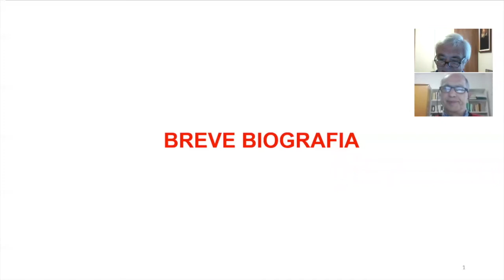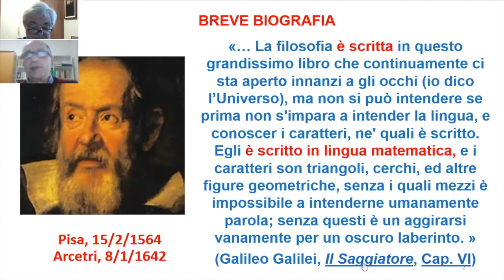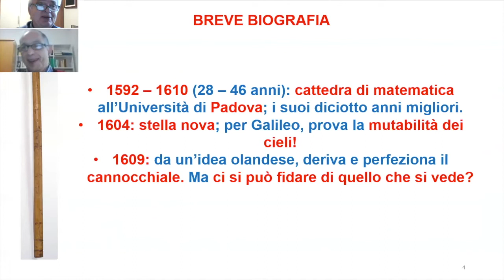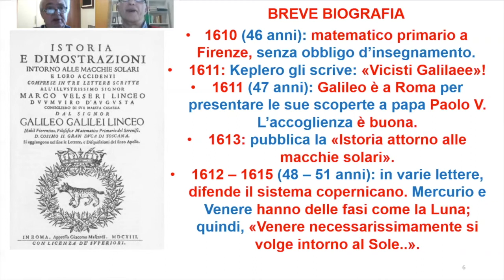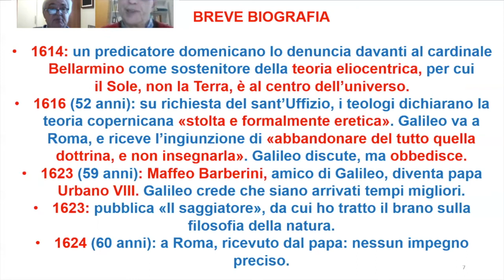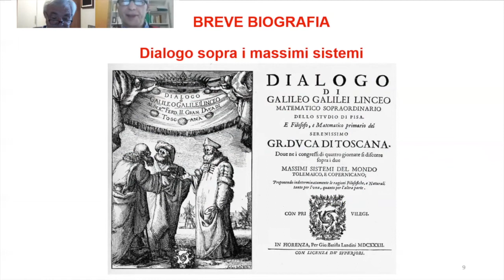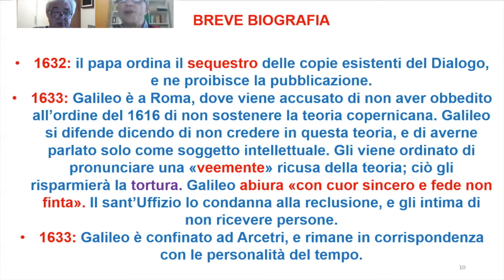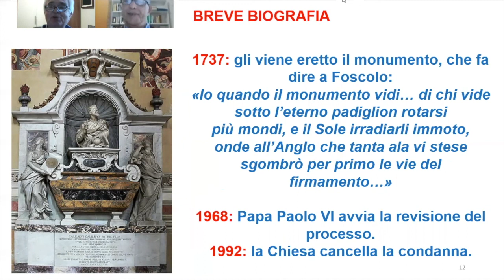Galileo: una breve biografia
Primo Lodi e Paolo Michelutti ci presentano una breve biografia di Galileo Galilei.

Sulla nostra rivista Clio puoi trovare ogni giorno nuovi articoli e approfondimenti